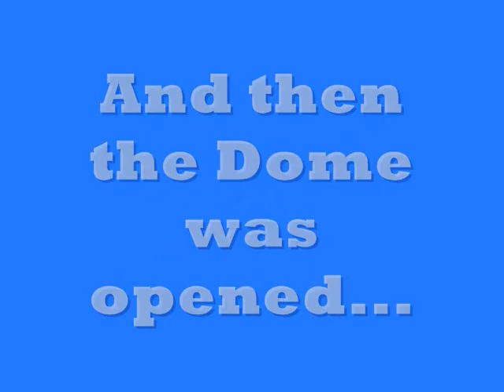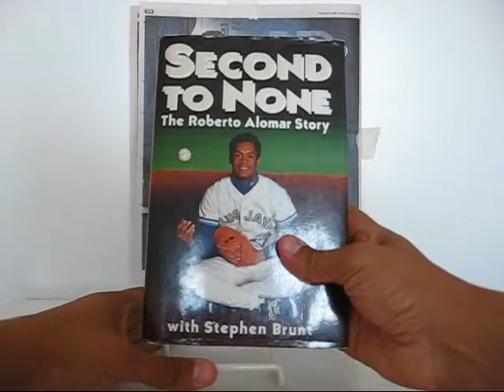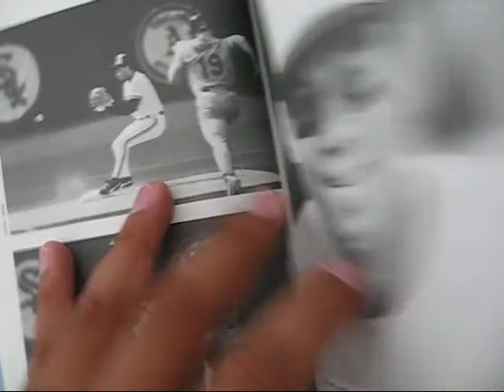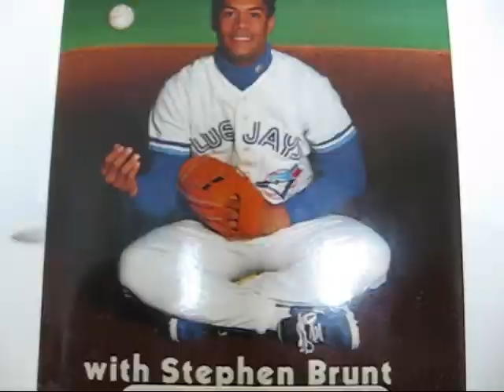Roberto Alomar Bobblehead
A video review of my Roberto Alomar bobblehead.  This amazing collectable was given away at Rogers Centre on Sunday, July 31, 2011.  It celebrates and honours Roberto Alomar for being inducted into the National Baseball Hall of Fame as a Toronto Blue Jay.  Only 20,000 were given away to fans.